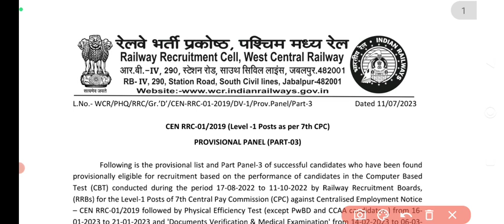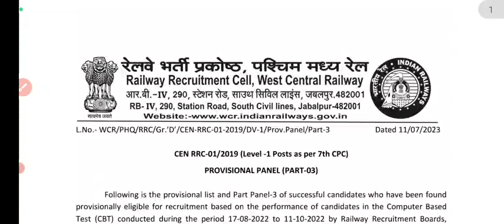West Central Railway Additional panel jari || Group-D panel jari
group-D additional panel jari
groupd panel jari